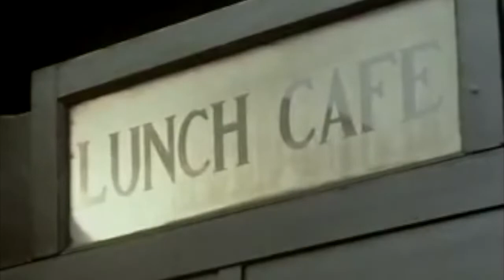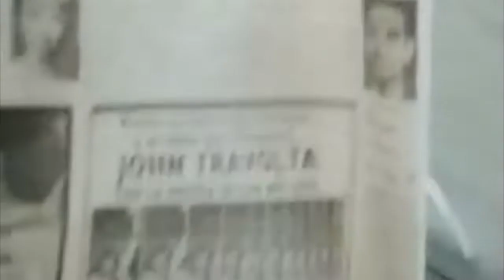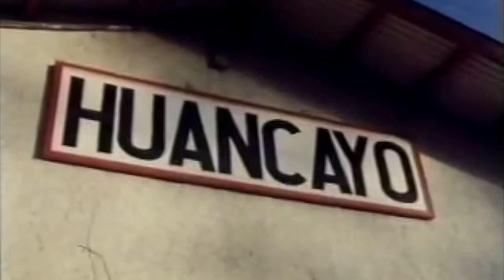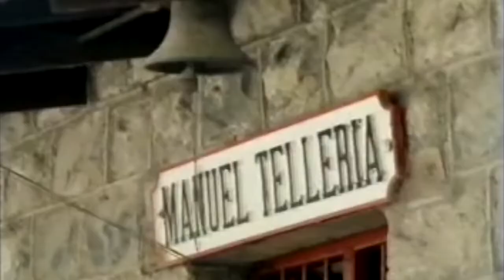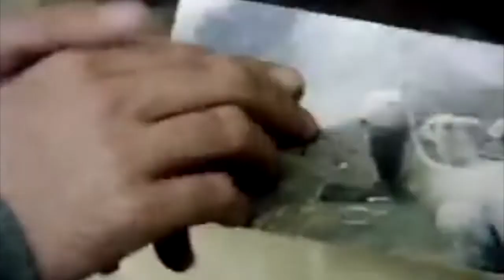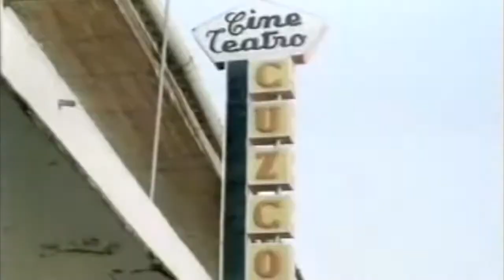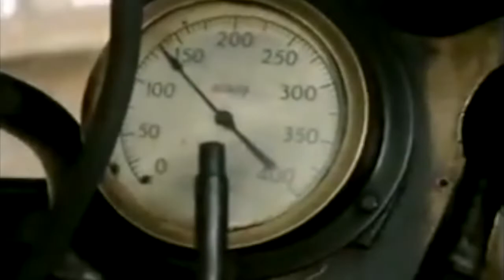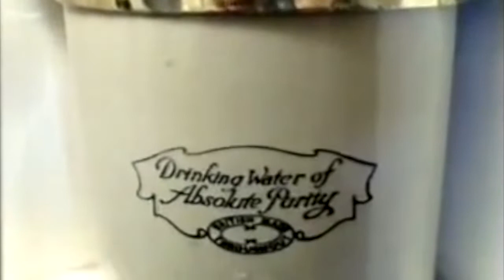Three Miles High - Great Railway Journeys of the World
Miles Kington journeys over the Andes Mountains from Lima, Peru to La Paz, Bolivia on this classic BBC episode of the early 1980's series, "Great Railway Journeys of the World."  I used to love this show when I was a child, and enjoyed another series of the show the BBC aired in the mid-1990's.